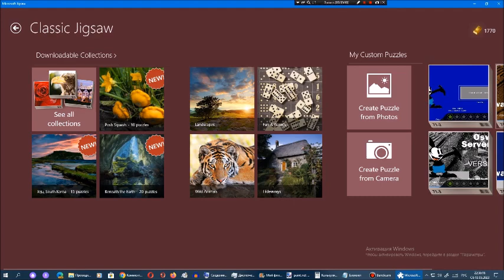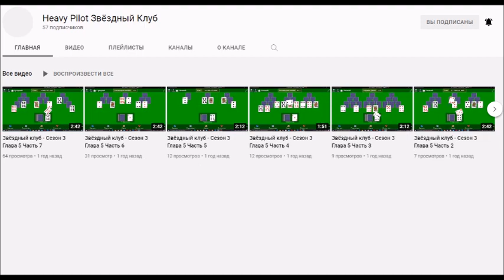Киберпазлы от Арсения Иванова. Глава 71. Часть 4 + 163-й пиар канала Бойфренд